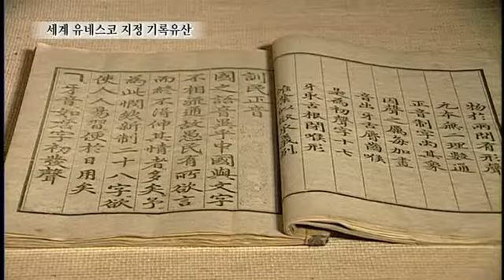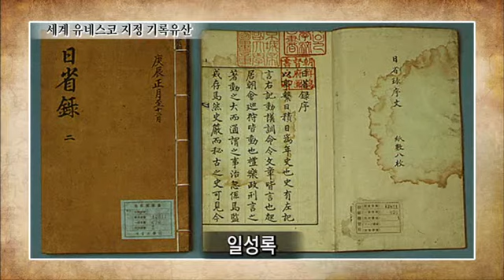이야기 한국사 - 13강 뚝심의 탕평 영조 이금1 _#004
EBS, 이야기 한국사, 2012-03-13, 13강 뚝심의 탕평 영조 이금1

13강 뚝심의 탕평 영조 이금1

조선의 왕 태조, 태종, 세종, 광해군, 효종, 숙종, 영조, 정조의 통치 철학과 현재에 주는 메시지.
역사 속 사건과 인물에 대한 화두 던지기
왕과 그 주변을 둘러싼 인물들의 활약과 갈등

- 이야기 한국사 (김상태) 17 ~ 23강

개화와 수구의 줄다리기에서 해방과 분단까지 한국 근현대사에 대한 올바른 이해
사진으로 보는 근현대사

- 이야기 한국사 (전덕재) 24 ~ 31강

한국사에 관한 주요한 이슈나 주제를 체계적으로 정리하여 이야기식으로 설명한다.

- 이야기 한국사 (김기덕) 32 ~ 40강

고려의 건국부터 멸망까지의 전체 주제를 9개로 나누되, 각각이 독립된 주제로 구성되도록 하며, 정치사를 기본으로 하되 문화, 생활사에 대한 다양한 이야기들이 반영되도록 구성